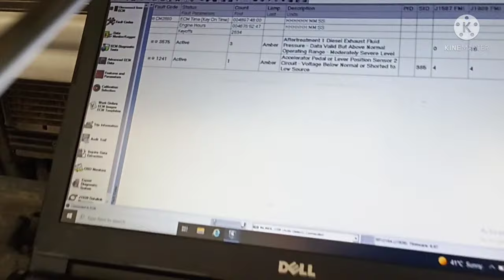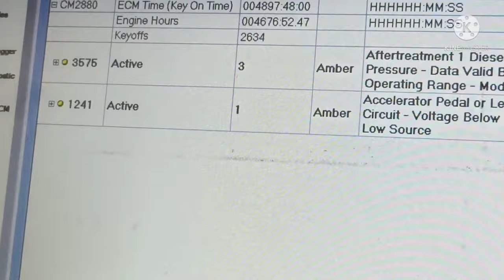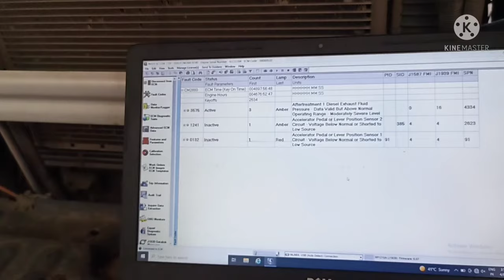Accelerator problem in Tata signaa BS4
accelerator problem in Tata Signa BS4

Tata fault codes

Accelerator problem

Tata truck fault codes PDF download

Tata mega Accelerator Pedal price

Tata ace Accelerator Pedal price

P1064 Tata
1241
0132
559
3741 hot code

3727
2772 fault code
2773
1682
accelerator not working
Tata signaa BS4